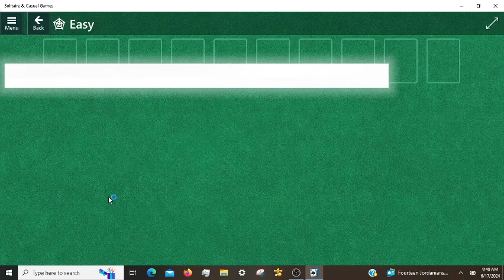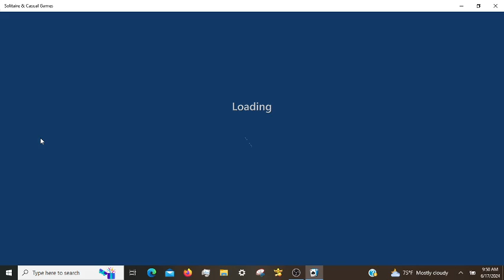Microsoft Solitaire Daily Challenges, incl. Pyramid Expert 06/17/2024